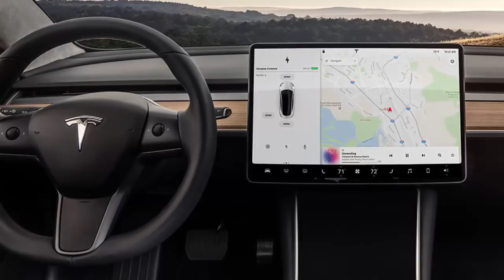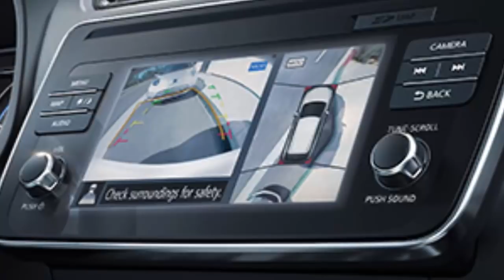Meet the Tesla-challenging 161mph Fisker EMotion electric and self-driving car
Tesla looks to have a major electric car rival on the horizon, as Fisker has revealed its luxury EMotion electric car.